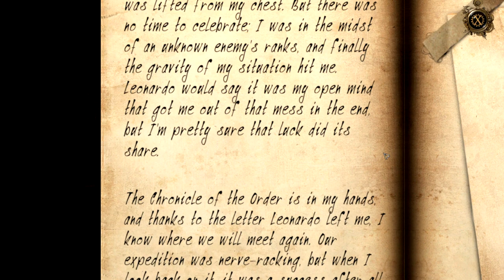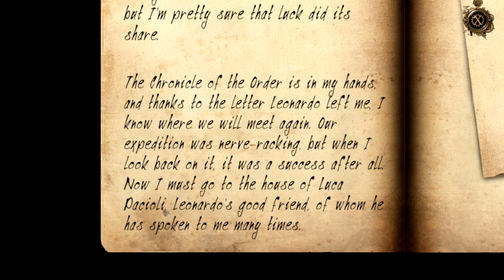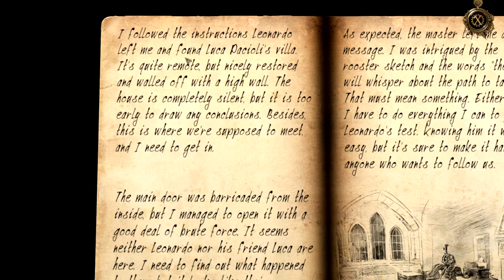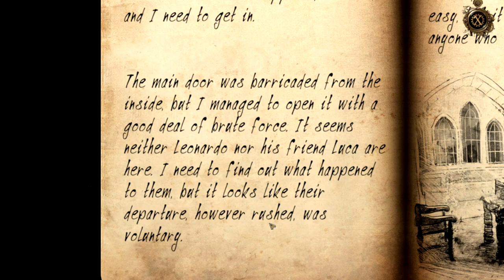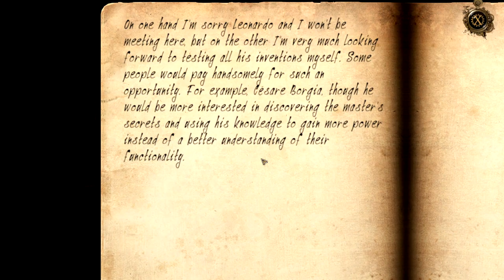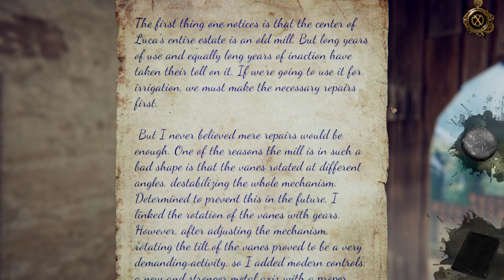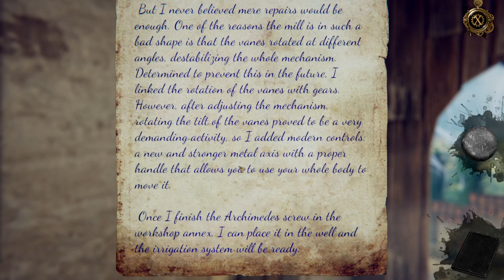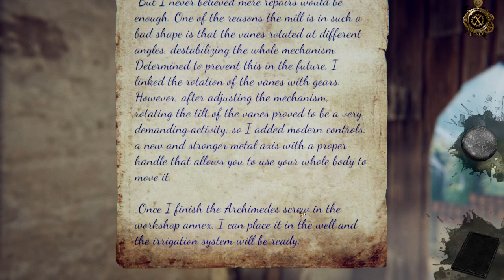The House of Da Vinci 3 | Full Playthrough | #02 | Villa of Luca Pacioli (1st Visit) 1/2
Part 02 of my full playthrough of The House of Da Vinci 3